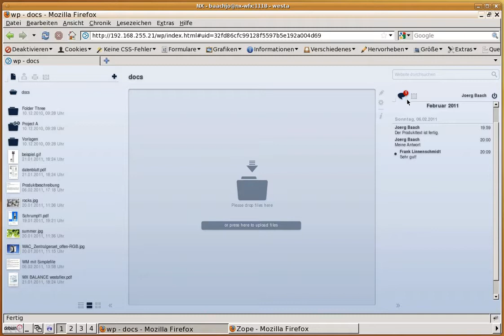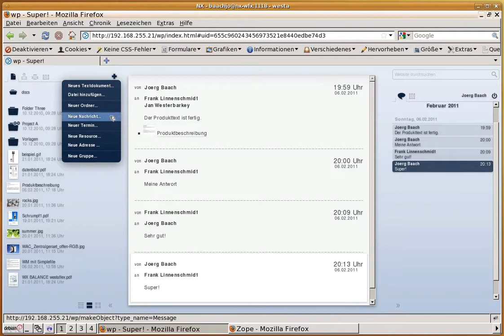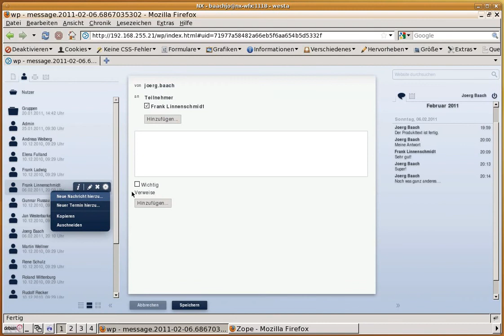e2.0 Nachrichten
Enterprise 2.0 Modul-Baukasten unser Open Source noscenda Lösung für den Mittelstand. Hier - Nachrichten.